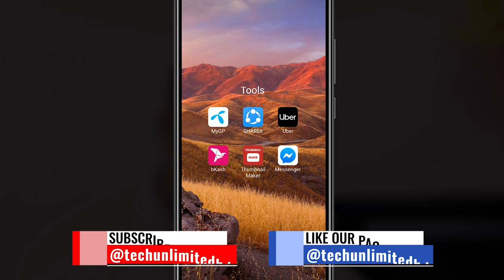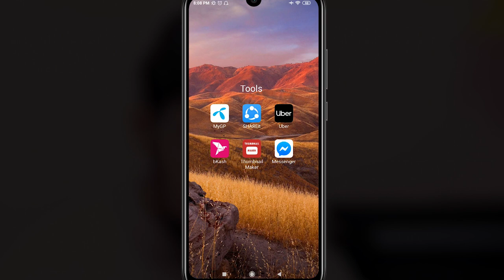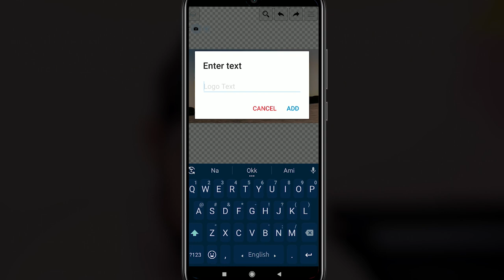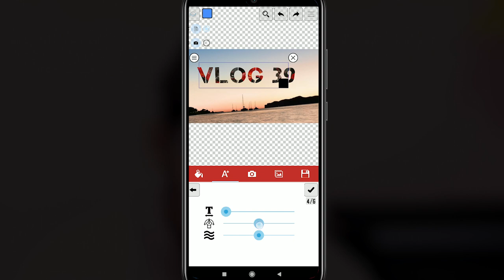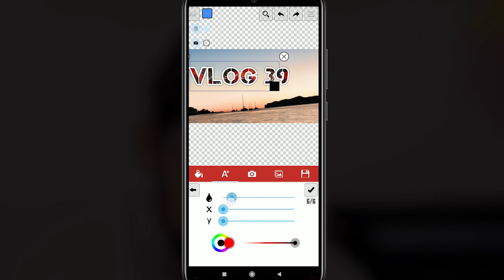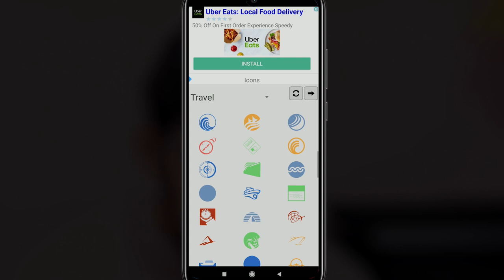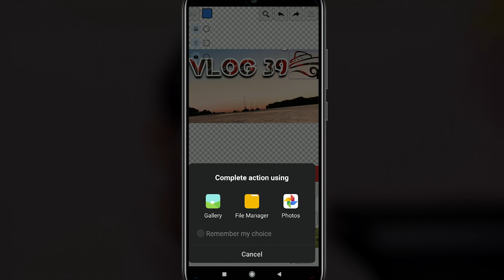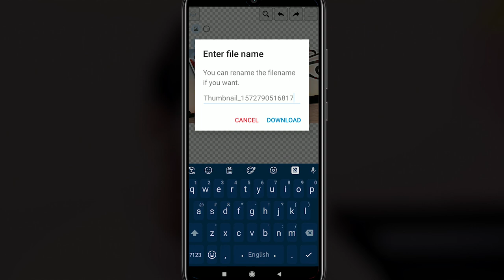মোবাইল দিয়ে এইচডি থাম্বনেইল - How to Make HD & Attractive Thumbnail by Android Phone Bangla Tutorial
Hi there! I'm Saifur Rahman Azim. In this video I’m going to show you how to make a HD & Attractive Thumbnail by using Smartphone for your YouTube videos. It is a very easy apps to get it more easier.

My channel publishes videos every time about technology talks and youtube topics. If that sounds like it could be helpful for you, please join me!